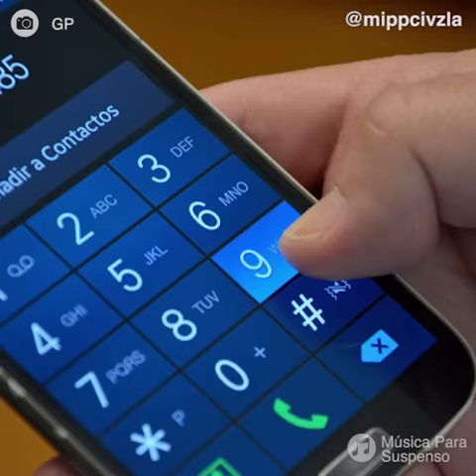Venezuela contará con nuevo Sistema de Pago Móvil Interbancario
Venezuela a partir del 13 de octubre implementara el Sistema de Pago Móvil Interbancario con el objetivo de estimular el pago electrónico.